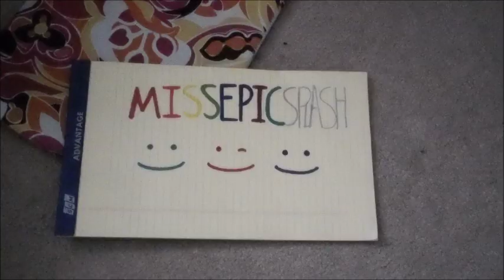Drawing: Vampire Anime Girl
Sorry this video was a couple days late :( But it's here now!!
Drawing videos on Friday! Whoaaaa three videos a week! Love ya

Follow me on GifBoom:
TrinaKevHigaSee

Follow me on Hallo:
MissEpicSplash

Whoa that's a lot of things to follow me on!

~FAVORITE~
And of course,